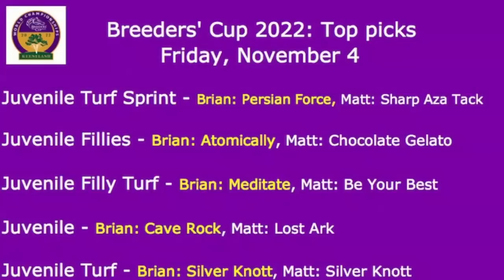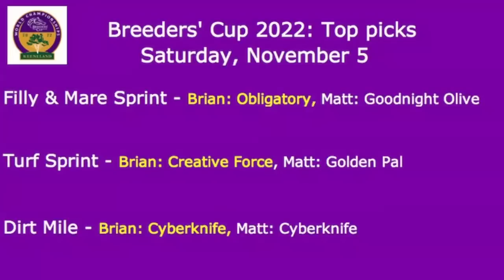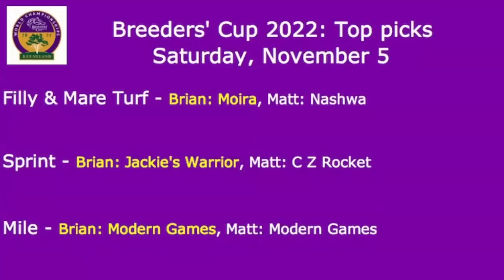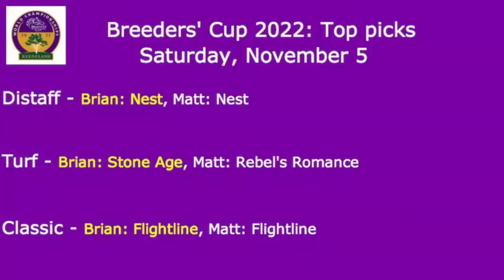Breeders' Cup 2022 - Top picks for all 14 races on HorseCenter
This week on HorseCenter your hosts Brian Zipse and Matt Shifman reveal their final selections as top picks in all 14 World Championship races this Friday and Saturday at Keeneland, including the $6 million Breeders' Cup Classic headlined by Flightline.